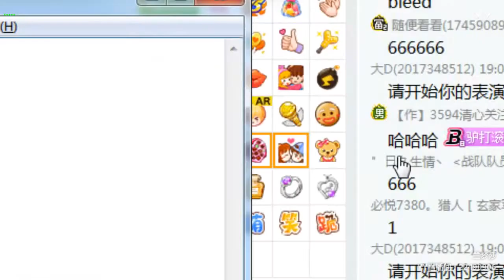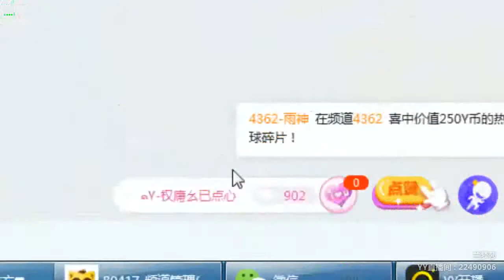YY LIVE 燃舞蹈 兰梦莎 -《燃舞蹈》（Artists・Sing・Music・Dance・Instrument・Talent Shows・DJ・KPOP・Remix・LIVE)